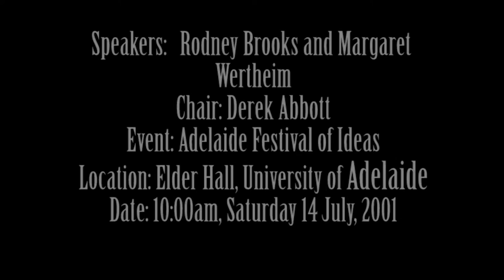The Robots are Coming: Will Machines Take Over?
Speakers:   Rodney Brooks and Margaret Wertheim
Chair: Derek Abbott
Event: Adelaide Festival of Ideas
Location: Elder Hall, University of Adelaide
Date: 10:00am, Saturday 14 July, 2001